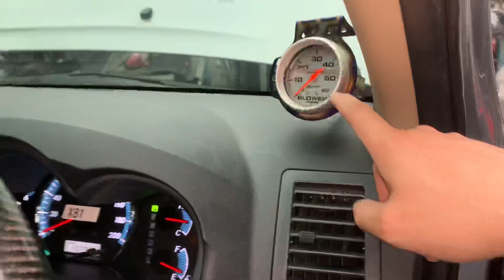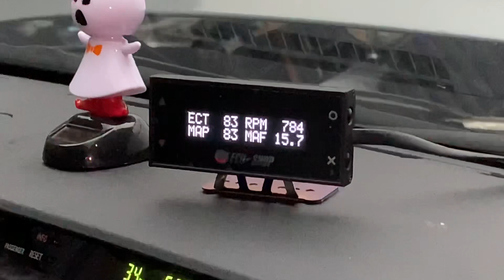Review Fortuner Juara 3 Meikarta Drag Race.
Review Fortuner yg kemaren Juara 3 di Meikarta Drag Race. Yuks diliat apa aja nih modifnya. Mantapsss 👍🏻